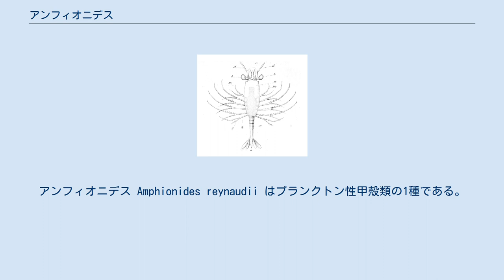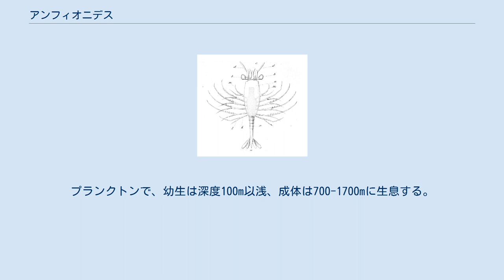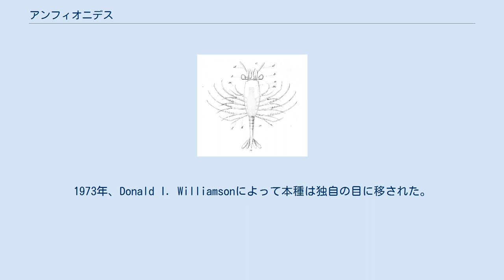アンフィオニデス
アンフィオニデス Amphionides reynaudii はプランクトン性甲殻類の1種である。
全世界の熱帯域の海洋に生息し、幼生は表層でよく見られるが、成体になると深海に移動する。
アンフィオニデス目、アンフィオニデス科は単型である。
 全長25mm程度になる。
ミシス幼生期が13期あり、この間は表層で生活する。
 眼は大きく、眼柄を持ち前方に突出する。
第1胸脚は口を覆っており、その基節は平たい。
これは、餌粒子を口に運ぶための適応だと考えられる。
 雄は雌より第一触角が太く、長くなる。
また、雄は成長に連れて第8胸脚が出現するが、雌では出現しない。
これに伴い、雄の生殖孔は第8胸脚に開くが、雌では第6胸脚に開く。
雌では第一腹肢が大型化して背甲の開口部を塞ぎ、受精卵を育てるための憩室とする。
第5胸脚も伸長し、これで卵の掃除を行う。
雄成体はほとんど発見されない。
これは、雄は背甲が流線型で遊泳力が強いことと、成熟後の寿命が非常に短いことによると考えられる。
 汎存種であり、全世界の熱帯海域に分布する。
プランクトンで、幼生は深度100m以浅、成体は700-1700mに生息する。
 記載は幼生個体によるもので、当初はエビの1種だと考えられていた。
1904年にCarl Wilhelm Erich Zimmerが成体を別種として記載したが、これが同一種だと分かったのは1969年のことだった。
1973年、Donald I. Williamsonによって本種は独自の目に移された。
種小名 reynaudii はアンリ・ミルン＝エドゥアールによって付けられたもので、おそらく彼の友人であるFrançois Dominique de Reynaudへの献名である。
ミルン＝エドゥアールが付けた属名は Amphion であったが、これはスズメガ科の一属のジュニアホモニムである。